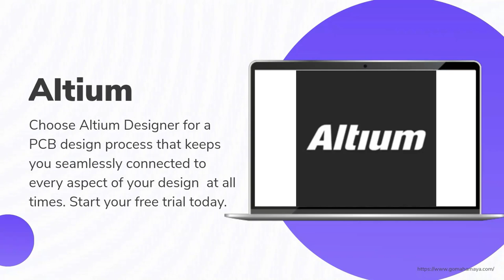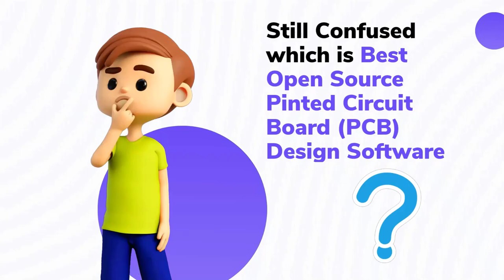7 Best Free And Paid Printed Circuit Board PCB Design Software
7 Best Free And Paid Printed Circuit Board (PCB) Design Software
Software used to design printed circuit boards.
- Use libraries of commonly used components to build designs.
- Modify individual components to customize designs.
- Export designs in a variety of file types to facilitate printing and manufacture.